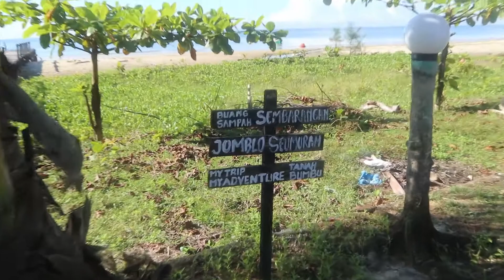Angsana Memory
Liburan  Ke Angsana